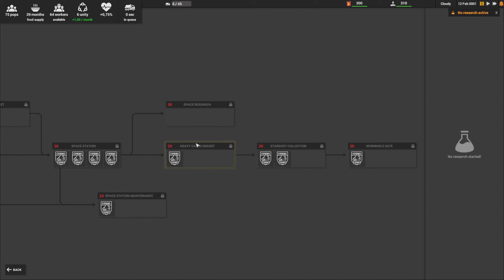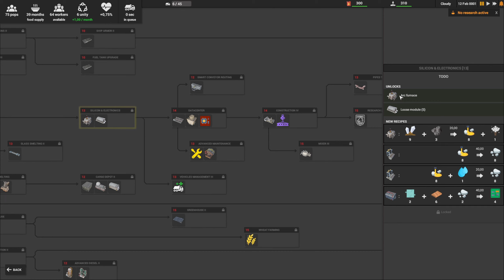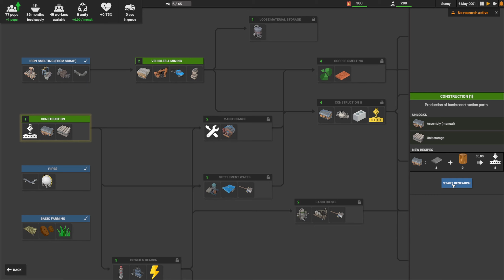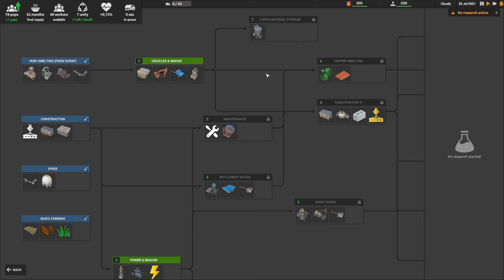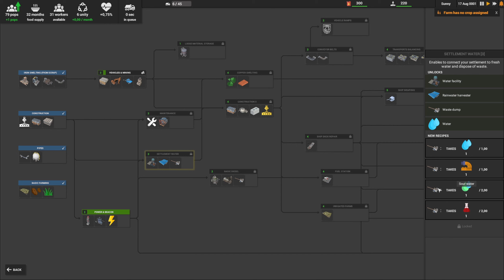Captain of Industry Pre-Alpha. Vom Kohlebergbau bis zum Wurmloch. #01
Captain of Industry ist ein kommendes Bau- und Management-Simulationsspiel für den PC. ​ Auf einer verlassenen Insel gründen Sie und Ihre treue Crew eine neue Kolonie, nachdem die Welt ins Chaos gestürzt ist. Abbau, Herstellung, Ernte, Forschung, Erforschung und mehr! Vom Kohleabbau bis zum Wurmloch.

Neuesten Angebote auf Amazon.

Meine Wunschliste aktuell:

Der erste Link ist ein Werbelink.
Ihr bezahlt auf Amazon nichts zusätzlich, ich bekomme eine kleine
Vergütung. Danke